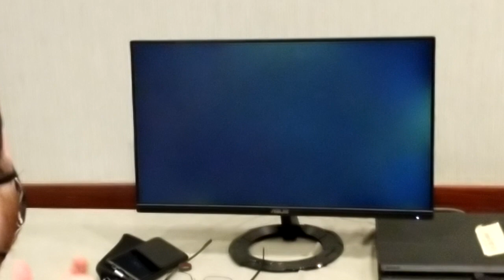vs.Osocoolguy25 SCVI Tourney 02/04/2023 NM Nightmare Maxi